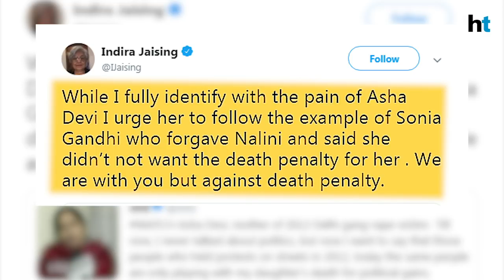Who is she to question me?: Delhi gang rape victim's mother on Jaising’s pardon urge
The mother of the December 2012 Delhi gang-rape and murder victim has hit out at senior lawyer Indira Jaising for asking her to forgive the four men, who are on death row for committing the brutal crime against her daughter. The mother was reacting to Indira Jaising’s tweet on Friday. “Who is Indira Jaising to give me such a suggestion? The whole country wants the convicts to be executed. Just because of people like her, justice is not done with rape victims,” she said. “I can’t believe how Indira Jaising even dared to suggest such this. I met her many times over the years in the Supreme Court, not once did she ask for my wellbeing and today she is speaking for convicts. Such people earn a livelihood by supporting rapists, hence rape incidents don’t stop,” she said.